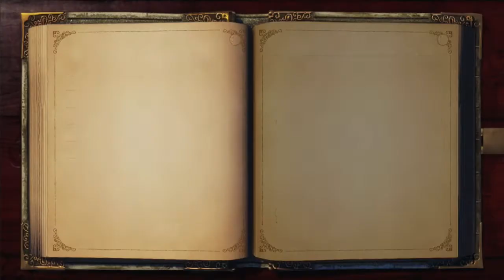Fable Anniversary - Часть 42 [Встреча с матерью]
Прохождения Fable Anniversary, ремейка первой части, приуроченного к 10-ти летнему юбилею.
Игра вышла эксклюзивно для платформы XBOX 360 в феврале 2014 года. В сентябре 2014 года была портирована на ПК.

Проходит и комментирует Кейн.